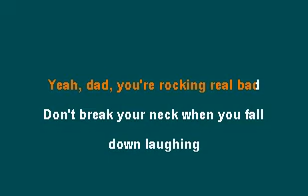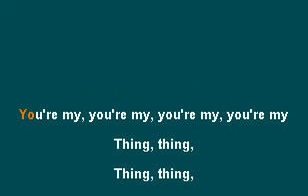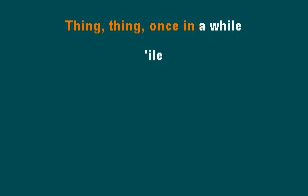The Replacements - Favorite Thing (karaoke)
Most Replacements fans say the LP that this song came from was the greatest LP ever.
I disagree.
I like both Tim and Sorry Ma... better but it still was a very good LP.  Perhaps it was the fact it had a Kiss cover on there that bugged me.  I don't even dislike Kiss anymore.
This is the song to my youngest daughter. She's like a female Filipino version of me but more "Fonzie-esque". I'm focusing on more early Replacements stuff during my stay here in the hospital. They have super kick ass wifi and it uploads 1000* faster than my home internet. and downloads 1000* slower (?!?).
Requests?!??